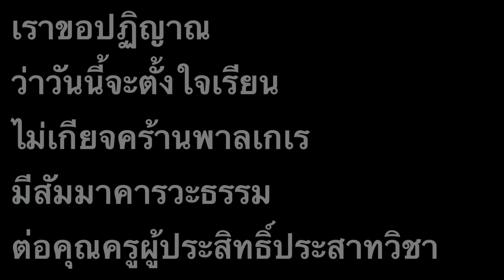คำปฏิญาณ - โรงเรียนสารสาสน์วิเทศหนองแขม